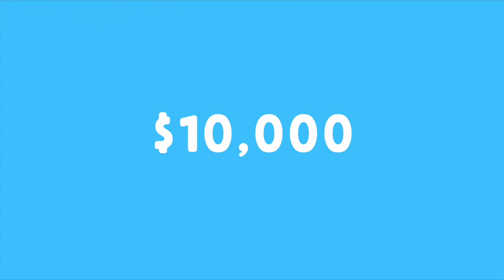Mami Wata - Robertsport Surf Club, Liberia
The town of Robertsport, in the north of Liberia has some of the best surf breaks in West Africa. They also have a community run surf club that is perfect to deliver a surf therapy program for the broader Robertsport community. Working with our friends at Waves For Change we’re going to raise $10 000 to help make the surf therapy program happen.

We’ve created a limited edition ‘Robertsport Surf Club’ collection to raise the funds to establish the program. The range, available online and in-store, is all proudly made in Africa, with African Cotton and includes a hoodie, tees, a screen print and two unique eco surfboards produced in collaboration with Analogy Surfboards with blanks made from 100% Kenyan sisal agave waste by Growblanks.

The proceeds from the sale of the products will go towards curriculum training, coach training and surf equipment for the program.

Help us make it happen!